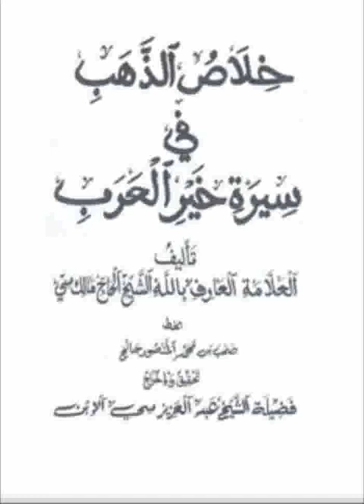019 Khilasou Dhahab ☛ خلاص الذهب ☛ Ouztaz Babacar THIOUB